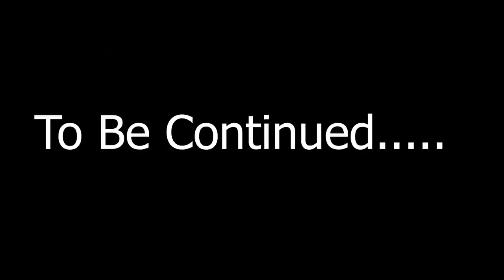Do Good - Sierra Network Comedy - Sierra Leone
Do Good
Sierra Network Comedy
Sierra Network Production
Next Level Empire
Sierra Leone Comedy To Put You In A Good Mood Of Laughter...